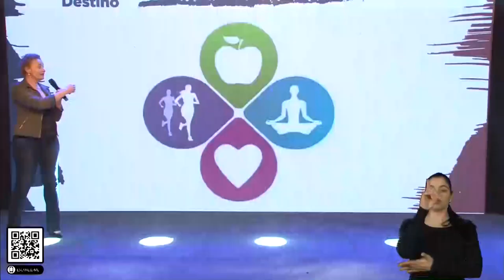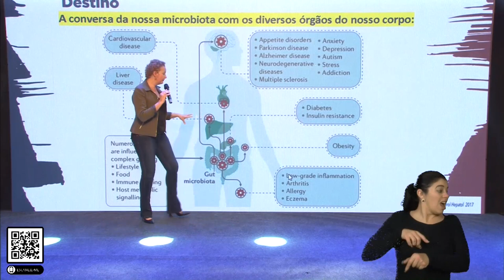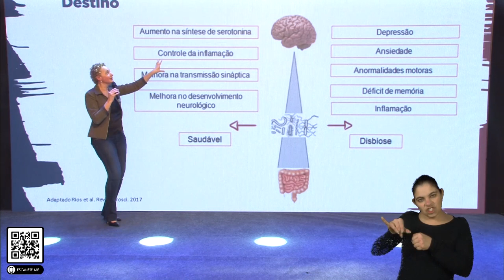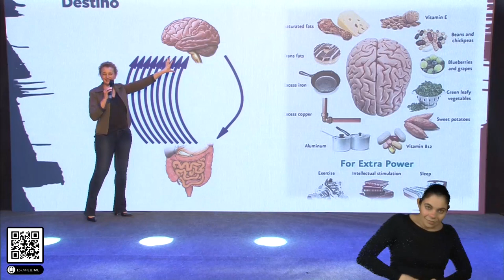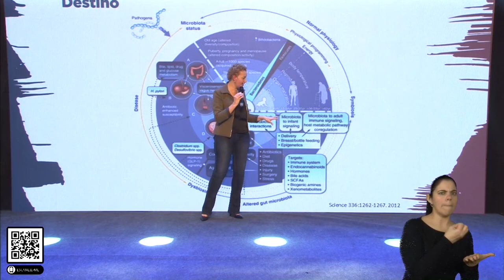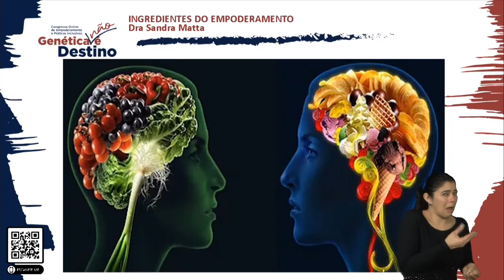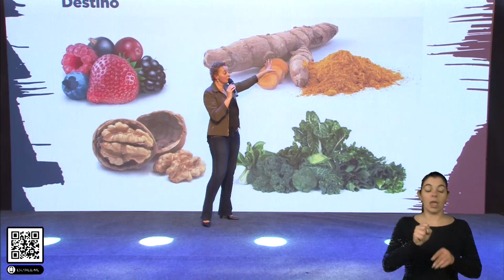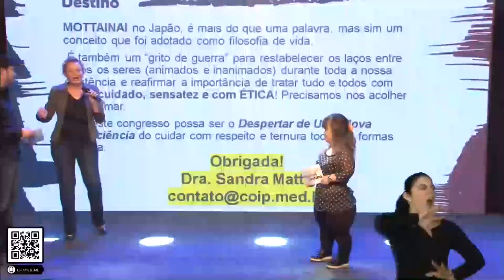Sandra Matta- Genética não é destino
Ingredientes do Empoderamento é o tema da mentoria da Doutora Sandra Matta.